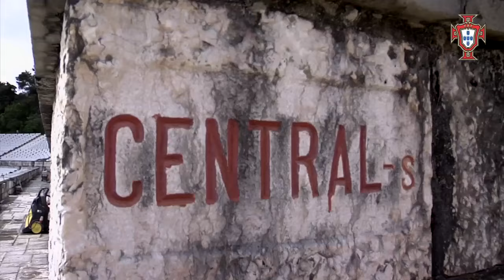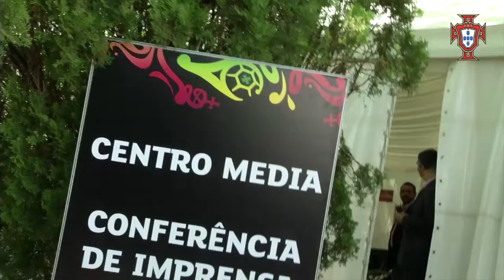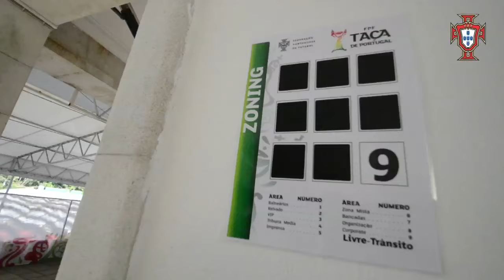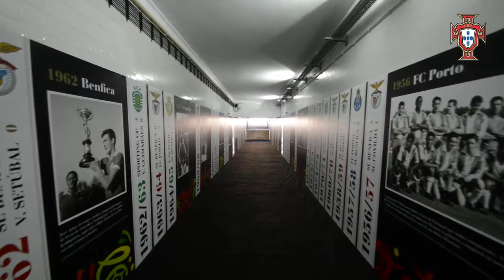Final da Taça de Portugal 2013